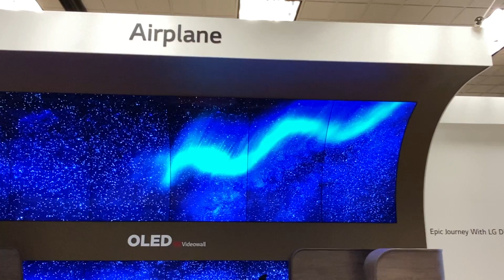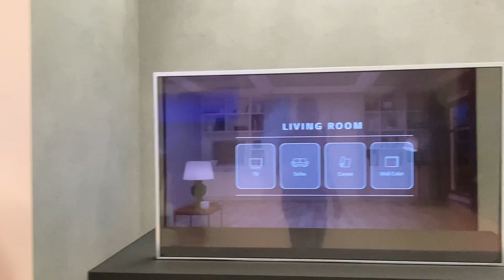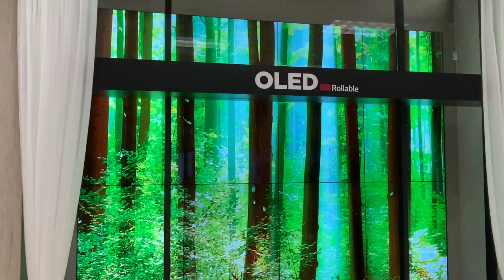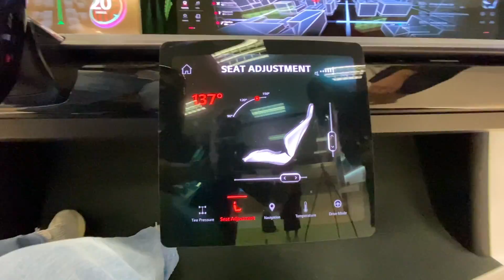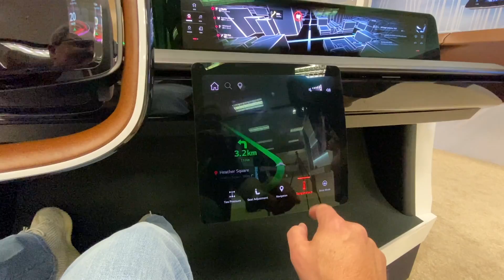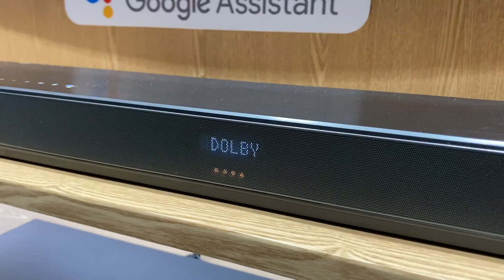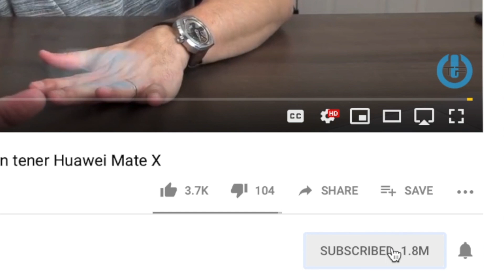La visión de LG a PUERTA CERRADA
Hoy de mucho agrado fuí al Show Room the LG en donde a puerta cerrada me mostraron cual es la visión de la empresa cuando hablamos de pantallas OLED 4K, OLED transparentes y OLED de Plástico, fué algo bien rápido pero a la vez increíble poder ver esto de primera mano, espero lo disfruten.

Enlace del producto